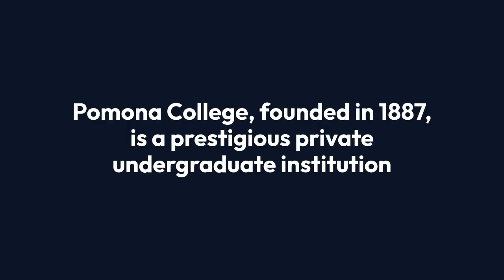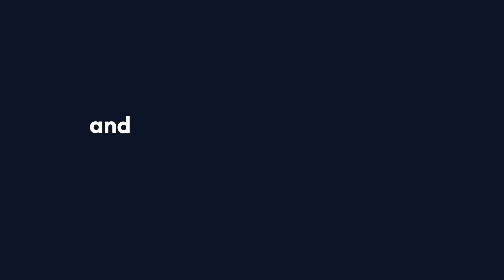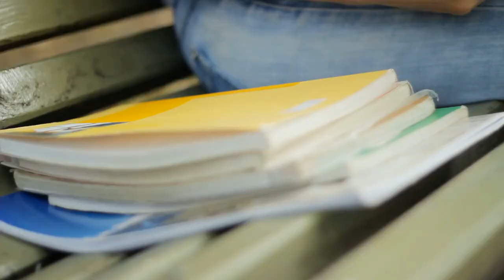Pomona Acceptance Rate – Application Process, GPA Requirements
Looking for information on Pomona Acceptance Rate and are you thinking about enrolling at Pomona College? If yes then you are at the right place. We have curated a blog, especially for you. In this article, we will be discussing the Pomona acceptance rate, application process, GPA requirements, selection criteria, essay tips, and more. So let’s get started.